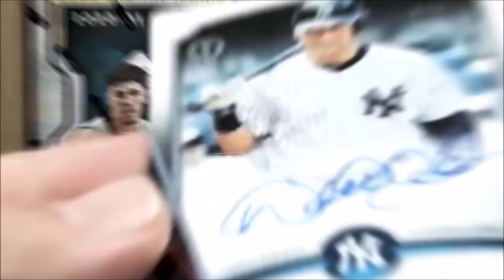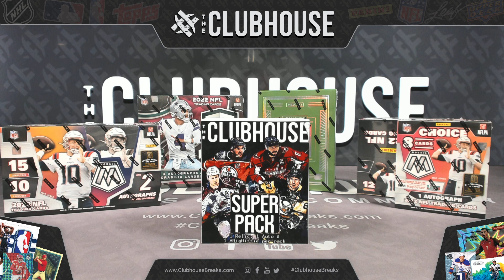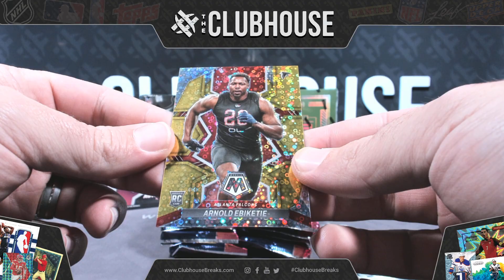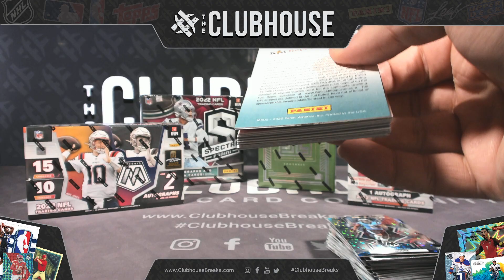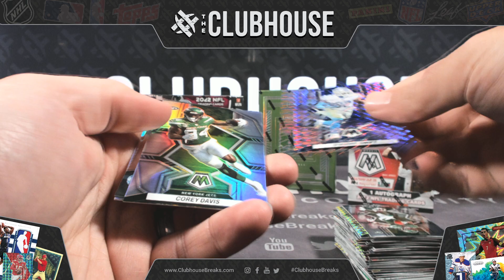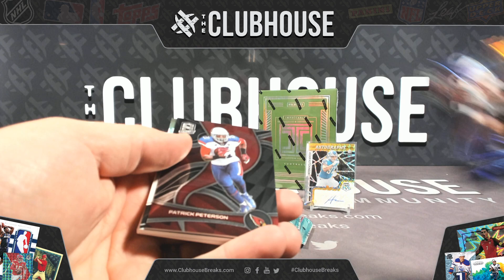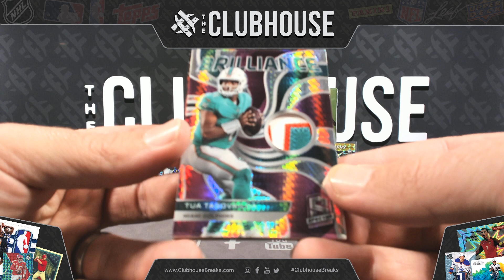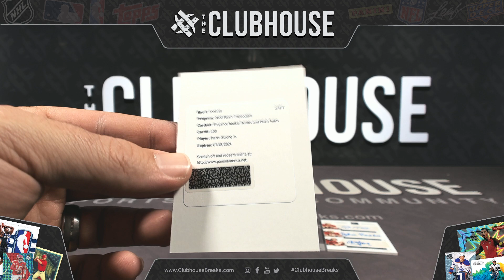2022 Panini Impeccable, Spectra & Mosaic Football RANDOM TEAM Group Break #9125